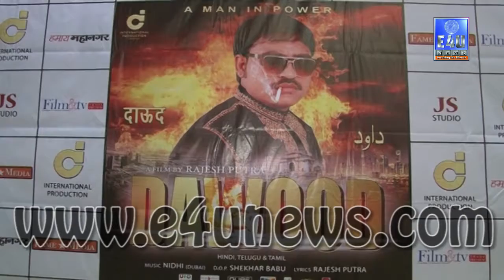Dawood Film Ka First Look Released